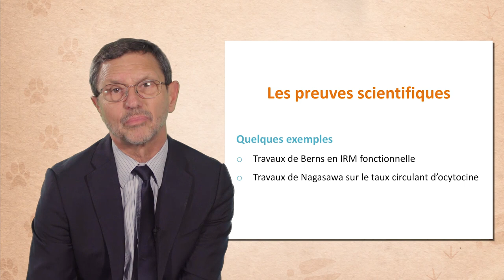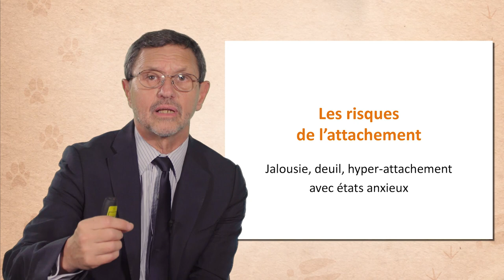L'attachement, un lien unique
Claude Béata, vétérinaire, explique dans cette vidéo (9'36) ce qu'est l'attachement entre individus, processus universel capable de sauter par-dessus la barrière des espèces. Il en précise les mécanismes, les fonctions mais aussi les risques, en s'appuyant sur un grand nombre d'exemples et d'images.